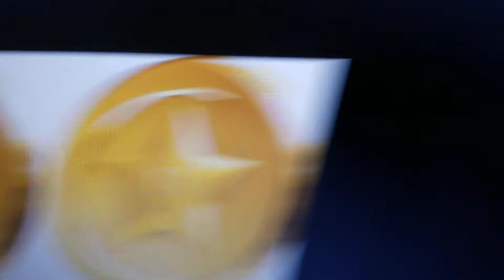Super Mario: Slingshot Stories: Remastered - Ep. 1 | First Level Ever!